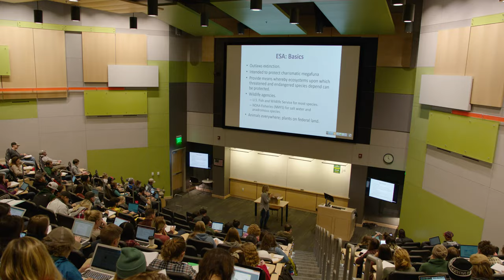Come study at Warner College of Natural Resources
Join an inclusive community of people committed to making a positive difference in our world. Learn hands-on skills to set you up in a natural resource or environmental profession, so you can live your passion through your career.